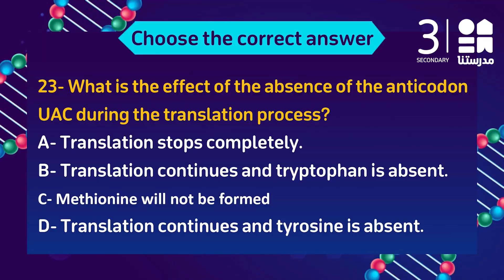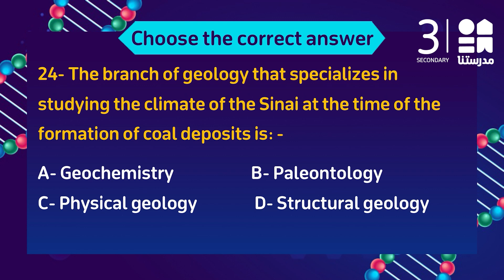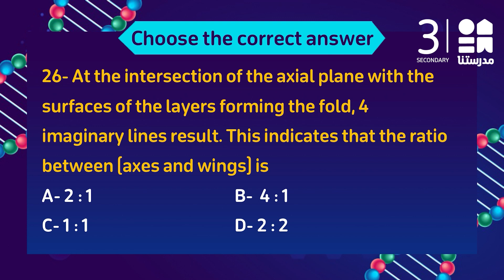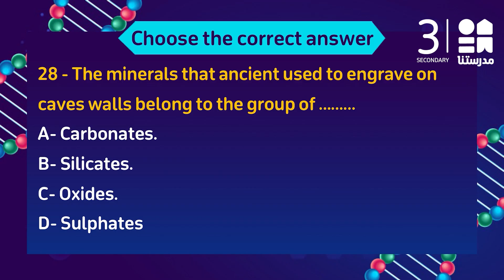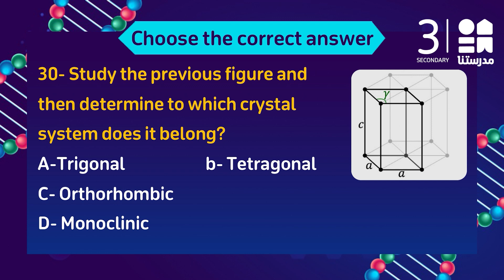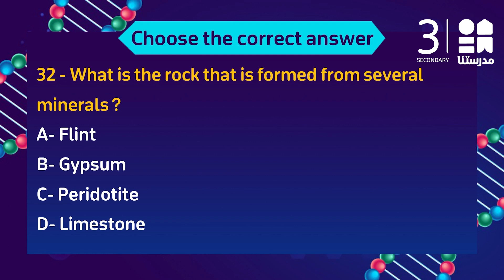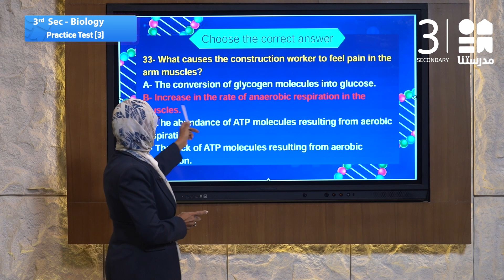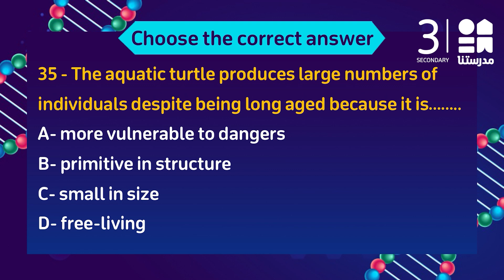الأحياء لغات "النموذج الاسترشادي3" | الصف الثالث الثانوي - الجزء الثالث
قناة "مدرستنا ثانوي" قناة تعليمية متخصصة في عرض جميع المواد الدراسية للصفوف من الصف الأول الثانوي إلى الصف الثالث الثانوي، تحت رعاية وإشراف وزارة التربية والتعليم.